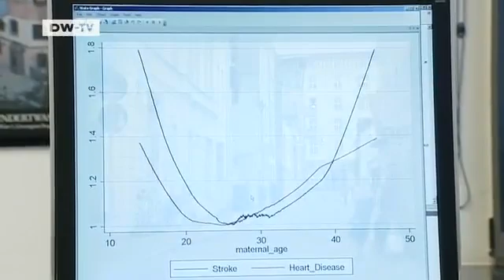Demographic Researcher Mikko Myrskylä | Tomorrow Today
Mikko Myrskylä from Finland works at the Max Planck Institute for Demographic Research in Rostock.Mikko Myskylä says that demographic changes during the last 200 years have been the biggest changes that have happened to human kind. He is interested in understanding what these changes mean,and what drive these changes. His current research addresses the question how early life conditions influence later life health and mortality.
Report by Mabel Gundlach